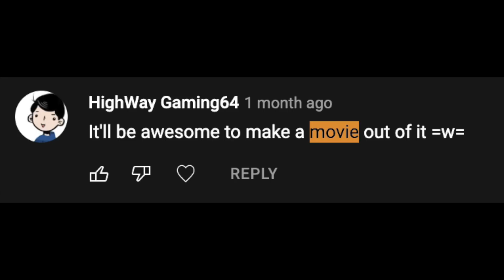NIGHT FIVE (FNAF Movie Teaser)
We're dangerously close...
We got sick of waiting so we're making one ourselves

*Ex Blue is not associated with Blum House*
(Unless they hire us)